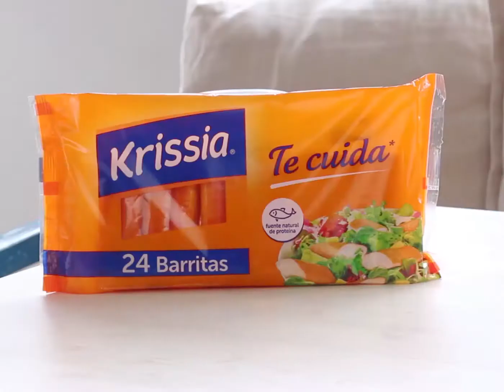Ensalada Krissia® de mango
Este fin de semana sorprende a tus amigos con una Ensalada Krissia® de mango, ¡los dejarás con la boca abierta!